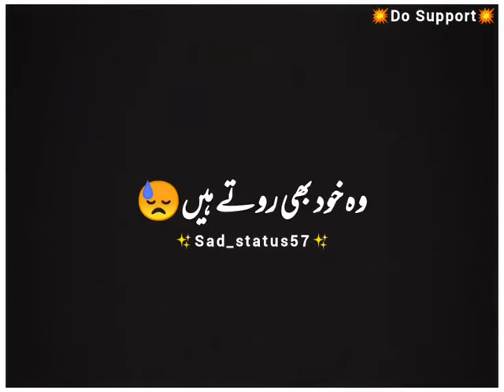Suno waqt Aisa nahin rahata:Urdu shayari Best 2 lines peotry Status Video 💔🖤💚